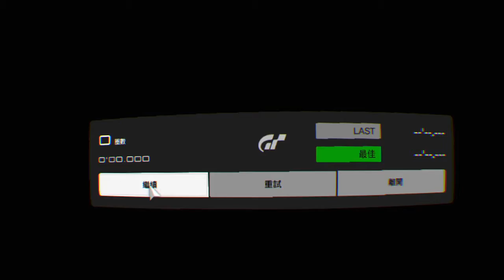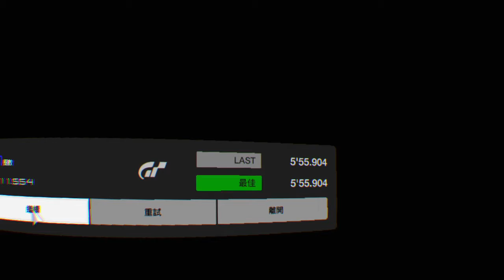Porsche 919 Nurburgring Nordschleife (lap time 5:55:904)